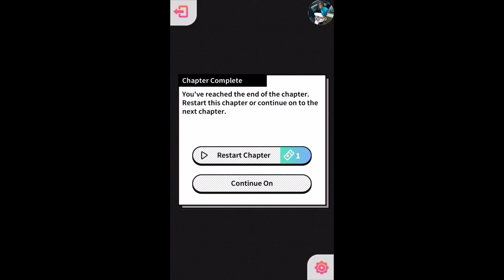My Shelf: Yearbook Book 1 Chapter 6 {Diamonds Used}